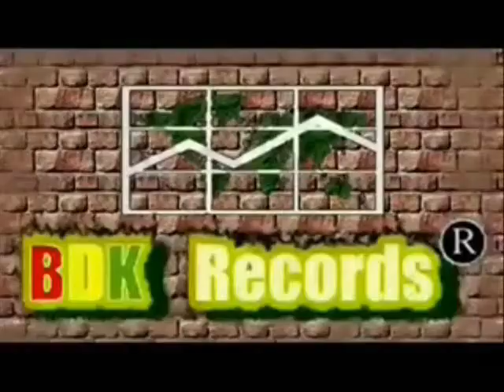BDK G R A